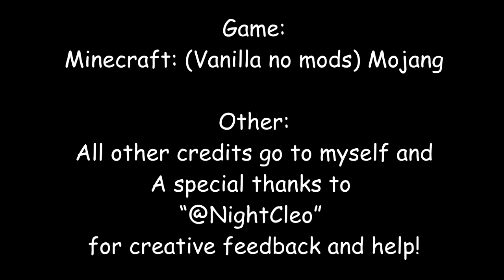Adventures of Luck: Episode 1 Beginnings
Hello and Welcome! Names Luck Goodfellow and this is my adventure series! This is Vanilla Minecraft as a base no mods for now. Come along for good times and fun stories.

For me find me at my Twitter: @GoodfellowLuck for updates as well and info on when I will upload next!